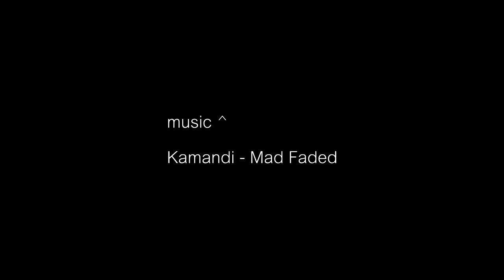Kamandi - Mad Faded [video by APSIS]